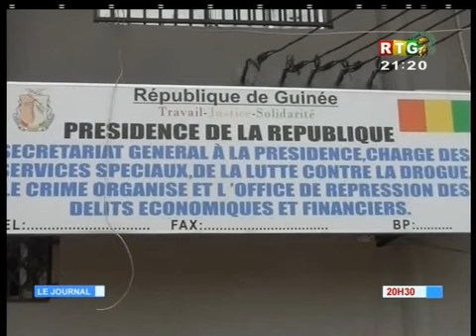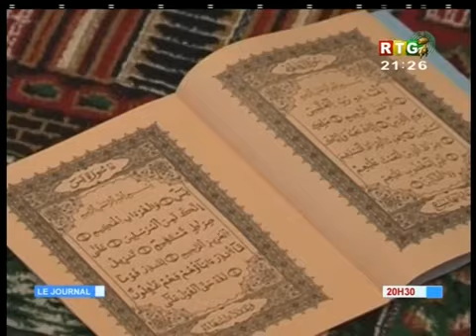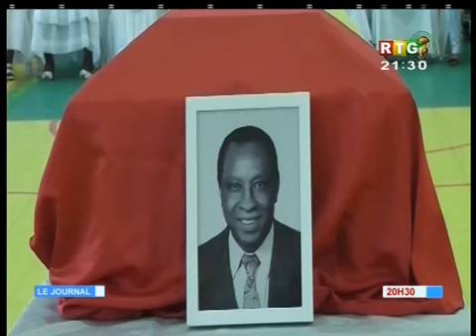JT RTG du 26 Mai 2018 Cl Tiegboro Camara donne 72 heures pour rendre les armes achetées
Le colonel Moussa Tiegboro Camara donne 72 heures à ceux qui ont acheté les armes semi-automatiques pour les rendre :

Colonel Moussa Tiegboro Camara: "Ceux qui acheté ces armes là; c'est le bon moment de venir se présenter; autrefois, on donné 72 heures; ce délai finit le lundi; à partir de lundi, que ce soit les chinois, que ce soit les libanais, que ce soit les guinéens, nous avons des listes des gens, on sera obligés d'ouvrir une enquête; procéder à des interpellations..."